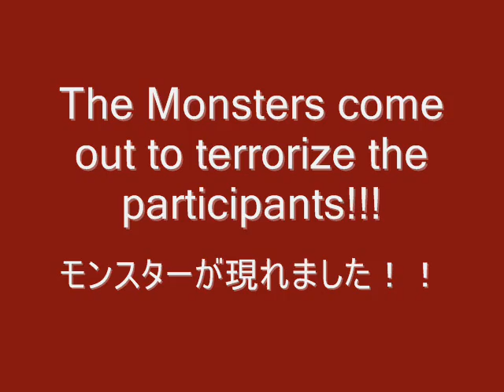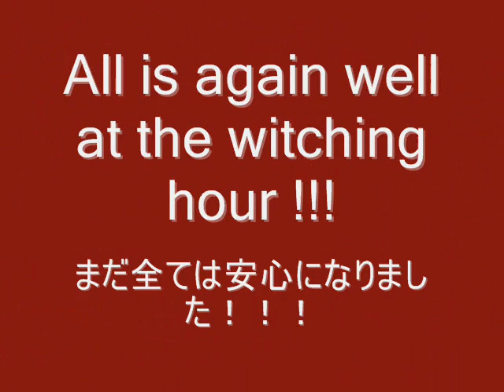スミス英会話岡本 Smith's School of English - Okamoto's 2007 Halloween Party